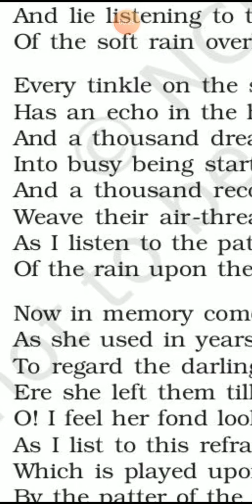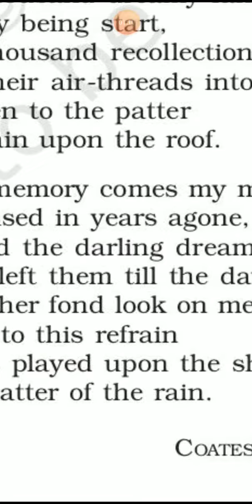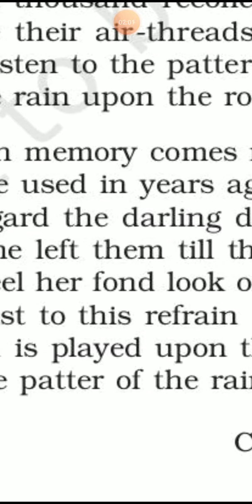THE RAIN ON THE ROOF